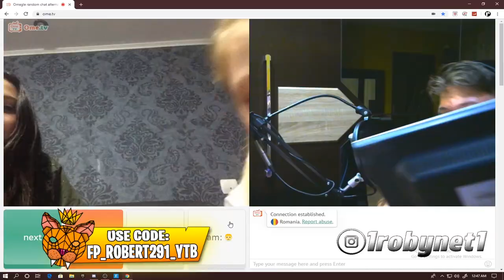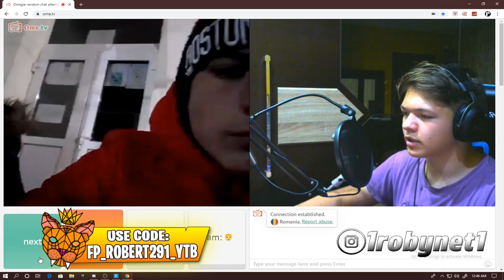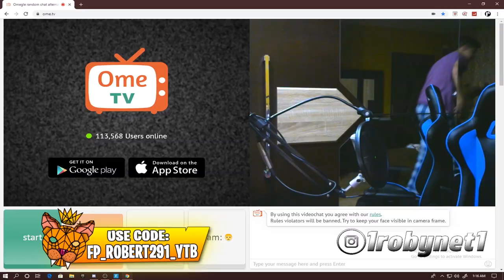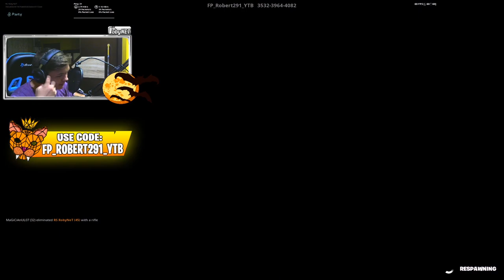AM DAT 1VS1 CU UN ABONAT *TOXIC* DE PE OME.TV (SE CREDE SKULL OG)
▼OAMENI CARE AU FOLOSIT CODULETUL DE PE SHOP▼
➥vlad2008_official
➥denis.buha
➥razvanslap15
➥ceonteaandrei
➥alex.dh.10
➥andreicostelvanvu
➥laur_laur2525.csz1
★MULTUMESC TUTUROR★
▼Nu uita sa verifici descrierea!▼